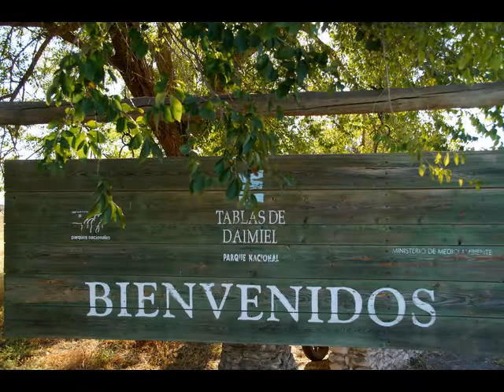Tablas de Daimiel